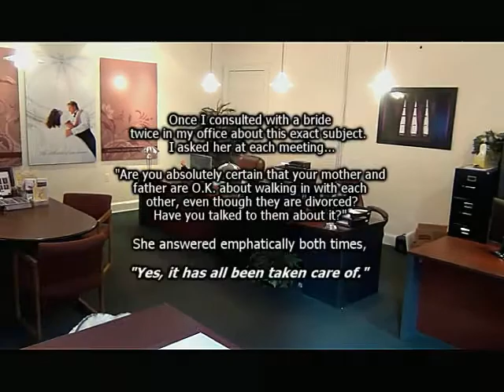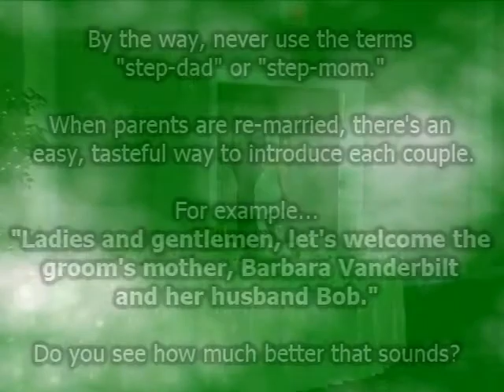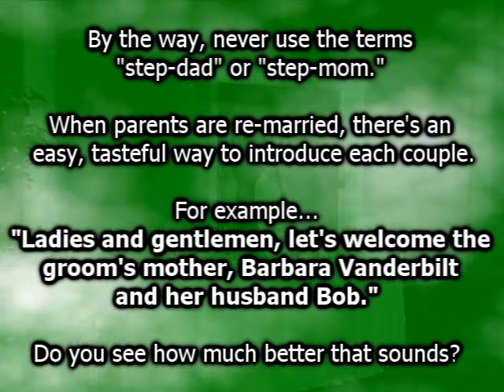Introduce Divorced or Remarried Parents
Introductions should be a very exciting, dramatic time, but still appropriate and comfortable for everyone.  This short video explains HOW to do that when divorced or remarried parents make it tricky.  : )